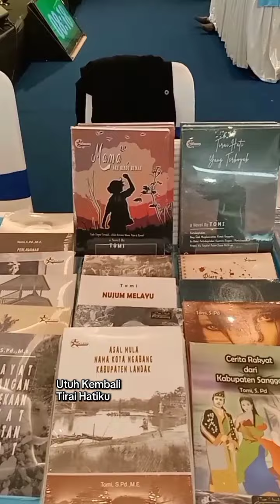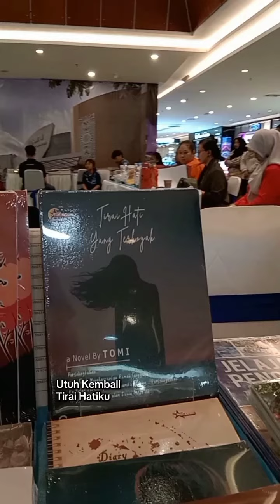Bazar Buku 2024 Mega Mall Pontianak